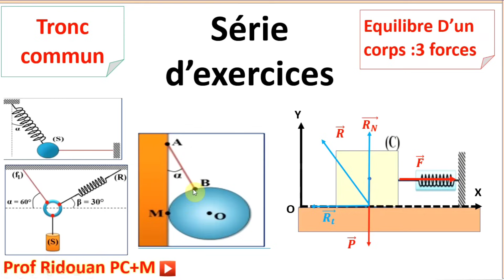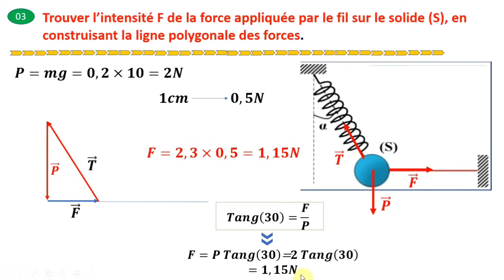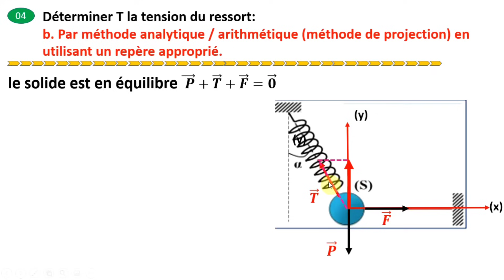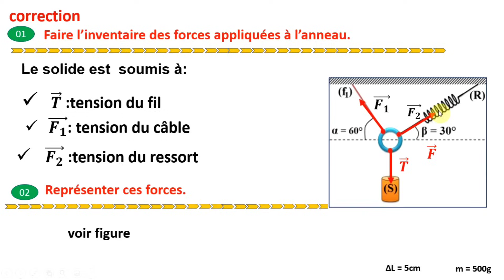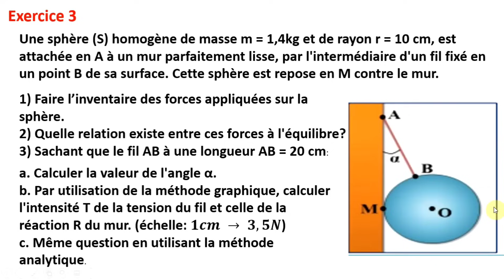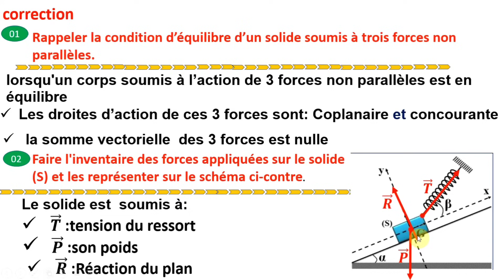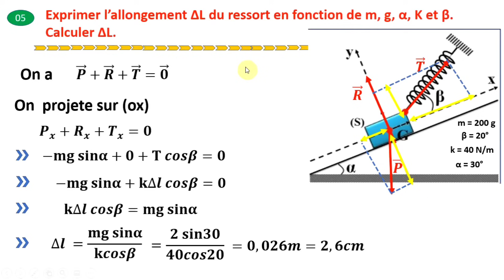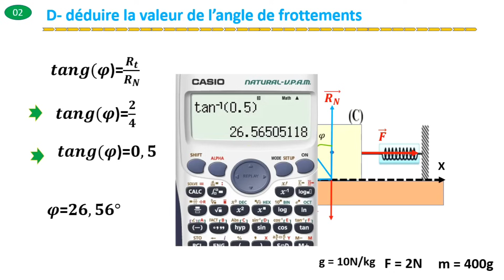serie d'exercices équilibre d'un corps solide soumis a 3 forces